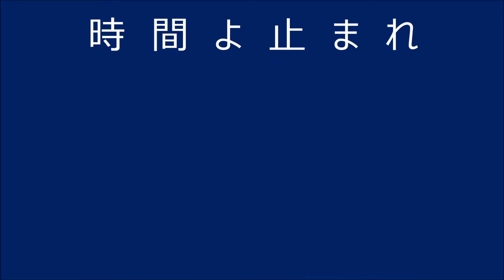時間よ止まれ..Harmonica Tokunaga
クロマチックハーモニカ徳永延生

使用機種　HOHNER Super64Gold